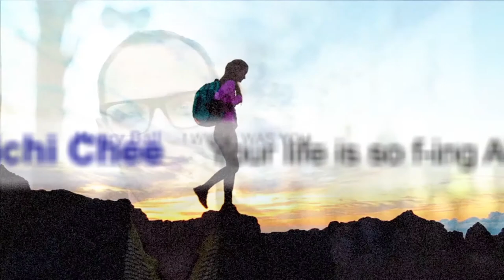I LIVE MY LIFE ONLINE (music Video)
Many of us get depressed on the Holidays because we figure our lives don't measure up to those they see online.   So many do doing so well at everything... except you.  Well here's a song I wrote and recorded in a  few hours (yes it's raw) that many of us might relate to - on either side.  Happy end of 2017!!  Be happy !!

Artist:  Frank Cappello (Effcap)